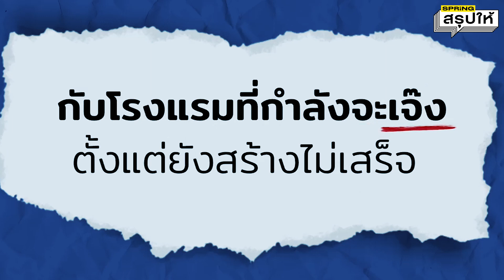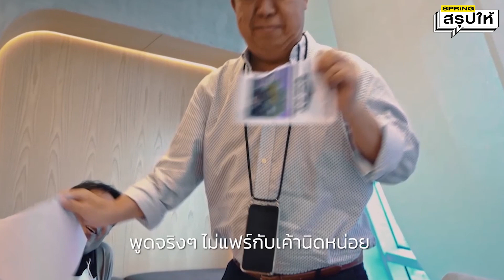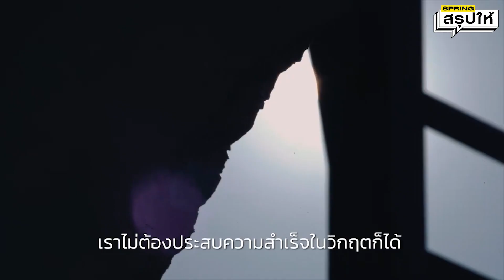เลิกหรือรอด ซีซั่น 2 ตัน ภาสกรนที กับภารกิจพลิกฟื้นธุรกิจโรงแรมด้วยเงิน 0 บาท l SPRiNGสรุปให้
เลิกหรือรอด ซีซั่น 2 ตัน ภาสกรนที พาชมชีวิตของคุณปอง วิศวกรและนักธุรกิจที่ต้องการสร้างโรงแรม ที่เชียงใหม่ กับการทุ่มเงินของครอบครัวก้อนสุดท้าย แต่กลับไม่มีเงินทำต่อ คุณตันจะช่วยได้สำเร็จหรือไม่ ติดตามในเลิกหรือรอด ซีซั่น 2 ทุกวันเสาร์ 11 โมง ทาง FB : ตัน ภาสกรนที